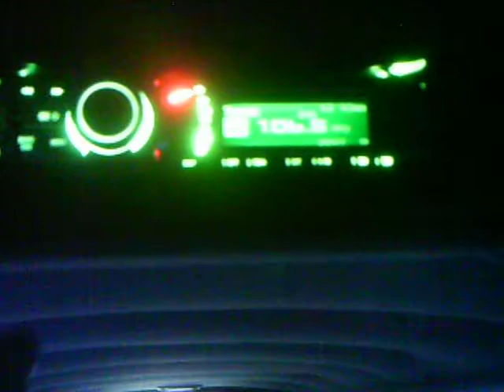RED CARPET LIMO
INSTALLED 24IN LED TV